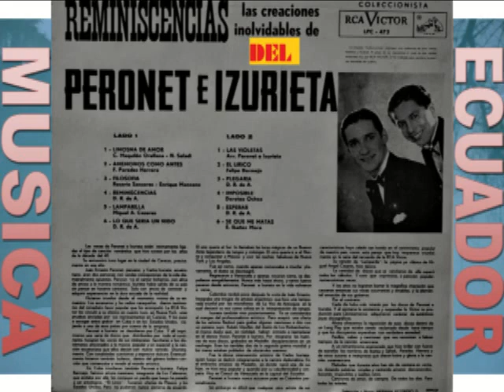Peronet e Izurieta 010 Imposible